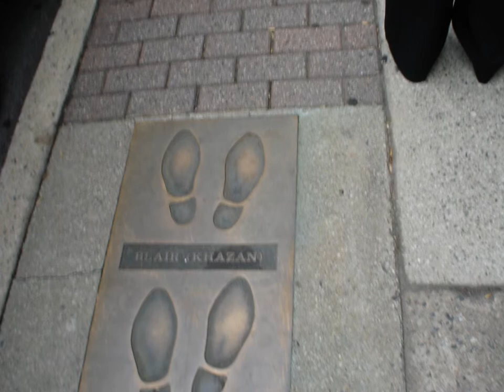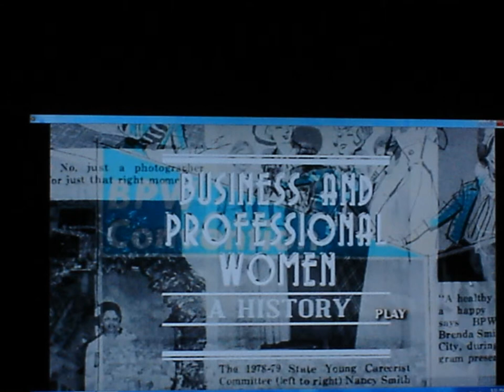Angelwriterspeaks: WPEA 2015 Slideshow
Links to my stuff:
New Upgraded Website that has all my links and a store: